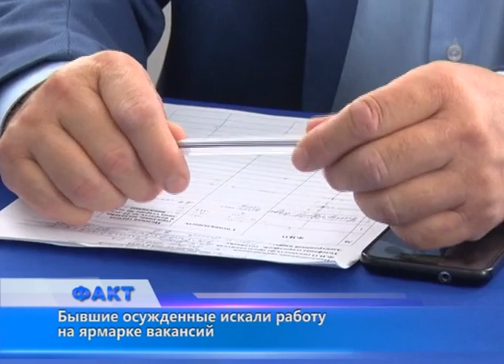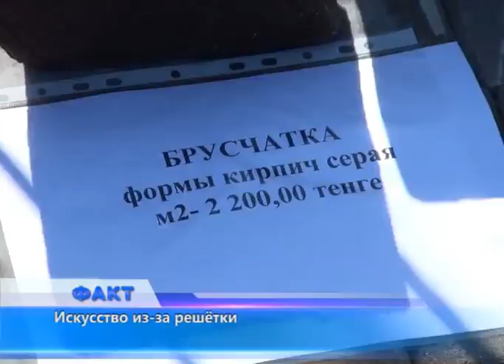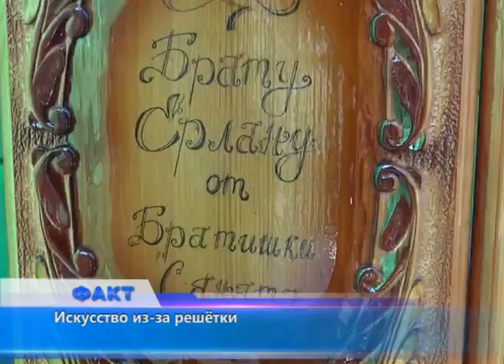Факт (Рика ТВ) от 9 апреля 2018 года